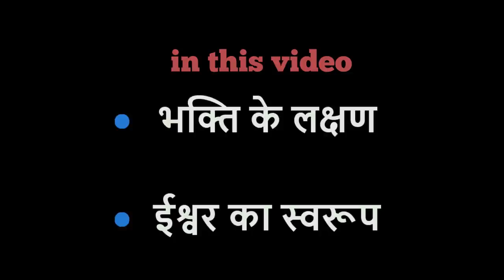भक्ति योग | Part 1 | (भक्ति के लक्षण ) स्वामी विवेकानंद | BHAKTI YOGA Swami Vivekananda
स्वामी विवेकानंद | (भक्ति के लक्षण ) |  Swami Vivekananda speech
BHAKTI YOGA Swami Vivekananda

IT CAN BE DOWNLOADED FOR PERSONAL USE, EDUCATIONAL PURPOSES ONLY.

►BUT, ALTERING/EDITING/ EXTRACTING AUDIO/VIDEO AND RE-UPLOADING ANYWHERE IS STRICTLY PROBHIBITED.
(NOT ALLOWED)►वीडियो को डाउनलोड करके फिर से अपलोड करना /ऑडियो निकाल कर  फिर से अपलोड करना  या वीडियो में किसी भी तरह की छेड़छाड़ वर्जित है.